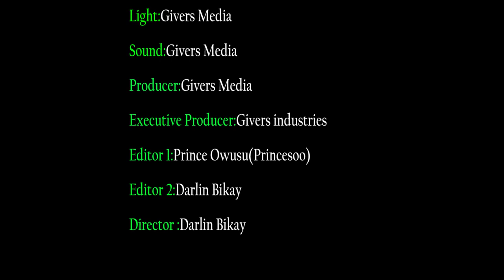SOME OLD AGED PEOPLE ARE VERY SENSELESS WITH THE CREATION OF COFFIN----- PROPHET ODURO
SOME OLD AGE PEOPLE ARE VERY SENSELESS WITH THE CREATION OF COFFIN PROPHET ODURO